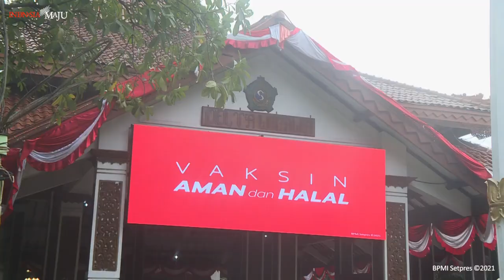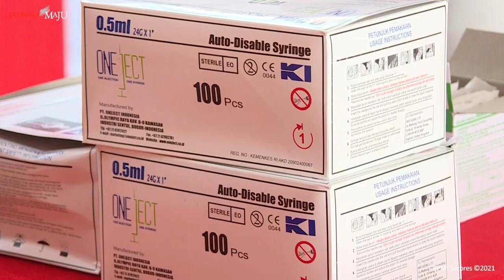Presiden Jokowi Tinjau Vaksinasi Massal di Sidoarjo, 22 Maret 2021